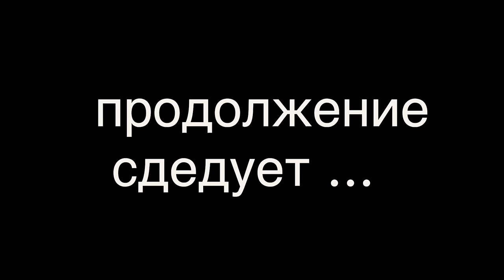ЗАГАЖЕННЫЙ КРЫМ. ПОРА ДОМОЙ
Вот и подошло к концу мое путешествие по Крыму. Длилось путешествие всего 8 дней, но за это время я смог с новой стороны узнать Крым.

Конечно же Крым прекрасен. В Крыму делается очень много для того, что бы он стал еще более красивым и комфортным не только для отдыха, но и для проживания

В последний день моего путешествия, я попал в великолепные места в Крыму. Но эти места оказались очень сильно загажены
Я понимаю что гадитят в Крыму вовсе не марсиане, а простые люди, местные жители и туристы. Прекрасные, умопомрачительные виды испорчены кучами мусора.

Мы приняли решение переехать в Крым на ПМЖ. В самое ближайшее время мы переедем в Севастополь и постараемся показать его вам во всех деталях.